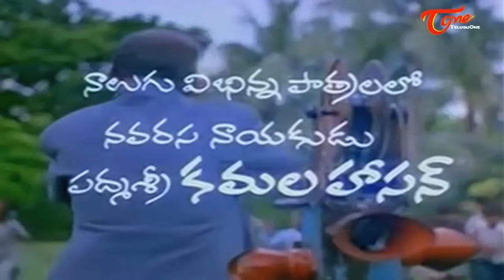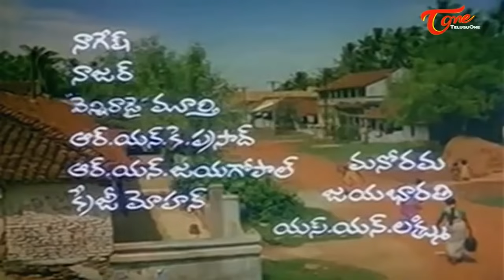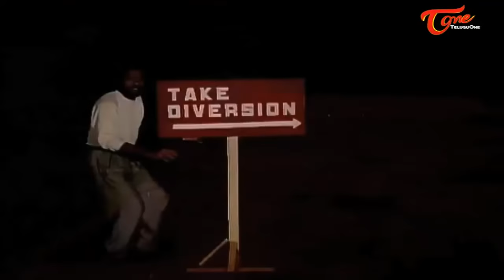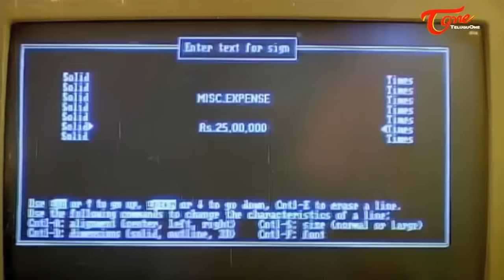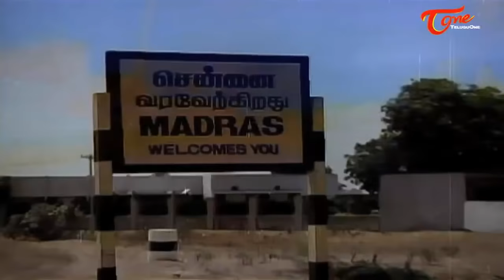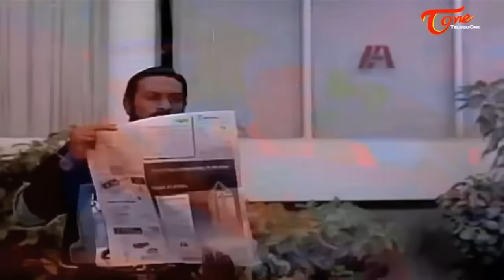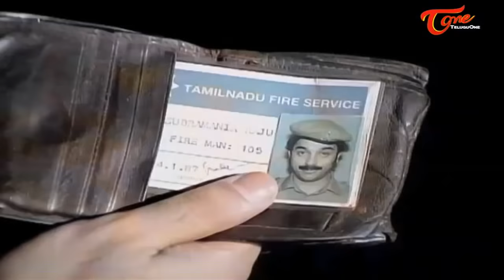Michael Madana Kama Raju Telugu Full Length Movie | Urvashi, Khushboo, Rupini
Michael Madana Kama Raju Telugu Movie - Sundhari Neevu Song Starring Kamal Hasan, Urvashi Khushboo and Rupini Manorama,
Directed by Singeetham Srinivasa Rao

Banner : Sri Lakshmi Bhavani Creations
Movie : Michael Madana Kama Raju Telugu Movie
Starring : Kamal Hasan,Khushboo,Rupini,Urvashi,Manorama,
Nasser,Nagesh, Praveen Kumar(Maha Bharat TV Serial Bheema )
Director : Singeetham Srinivasa Rao
Screenplay : Kamal Hasan
Producer : Mandava Krishnachand
Dialogues-Lyrics : Rajasri
Playback : S.P.Balu,Chitra,Singeetham Srinivasa Rao
Released in : 1991